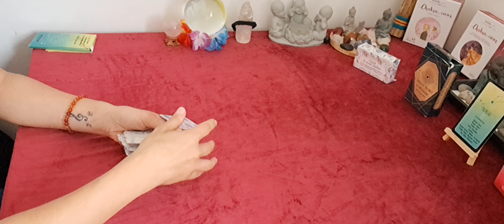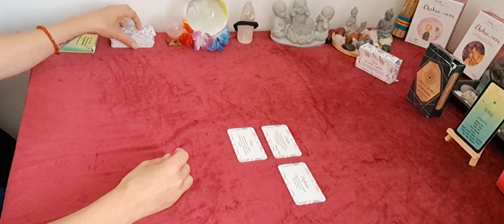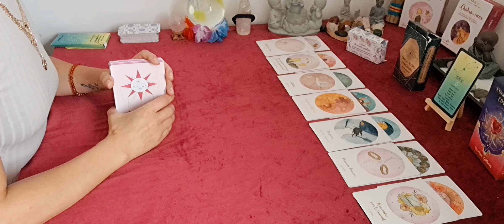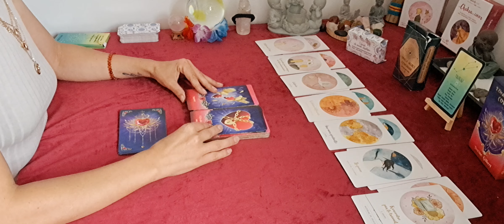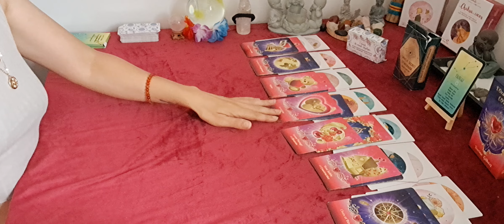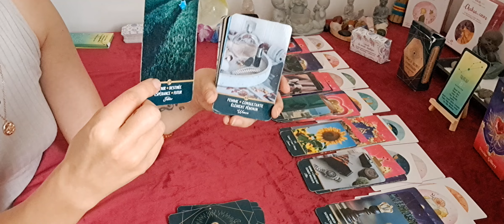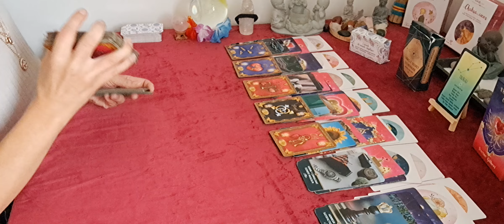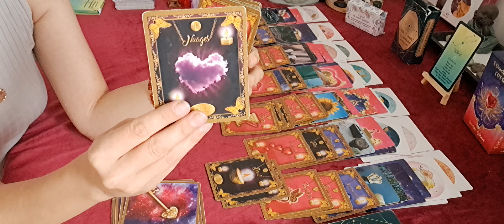♉️sentimental taureau du 2 au 10 sept .L'opportunité qui pourrait tout changer !!! 🤞🍀❤️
don , soutient 🔮

🔮 jeux utilisé 🔮

Oracle conseil du monde angélique
Oracle chakra du cœur
Oracle sacré cœur
Oracle secret d émeraude
Oracle coup de cœur

🔮 contact mail 🔮

🔮 guidance priver 🔮